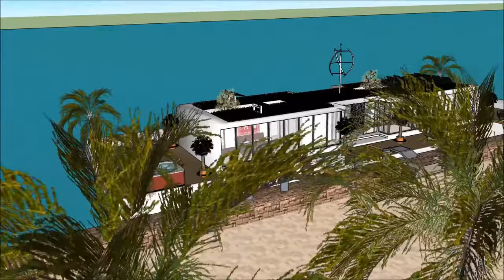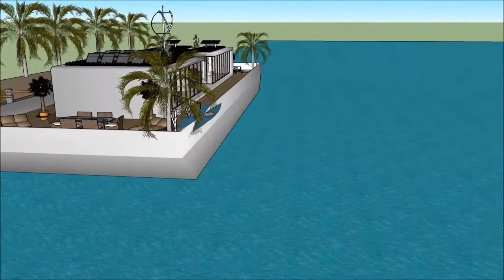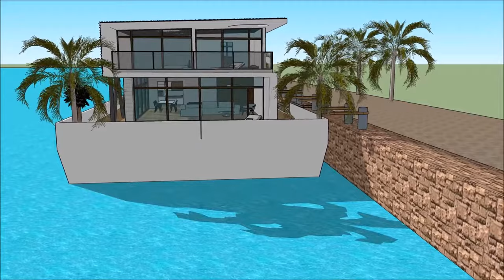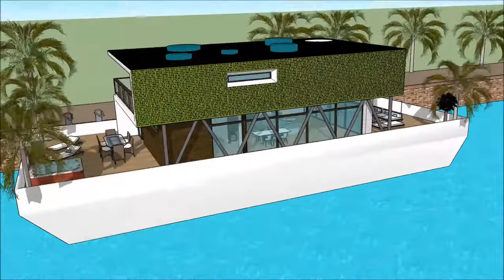స్మార్ట్ హౌస్ డిజైన్ హౌస్ ప్లాన్ Floating House ఫ్లోటింగ్ హౌస్ ఫ్లోటింగ్ భవనం యాచ్ నౌక, హౌస్ పడవ ఇంట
స్మార్ట్ హౌస్ డిజైన్ హౌస్ ప్లాన్ Floating House ఫ్లోటింగ్ హౌస్ ఫ్లోటింగ్ భవనం యాచ్ నౌక, హౌస్ పడవ ఇంట హౌస్ పడవ జీవిత నాణ్యతను కొనసాగించడానికి తయారు చేయబడింది హౌస్ డిజైన్ హౌస్ ప్లాన్, ఫ్లోటింగ్ విల్లా పడవకు ఫ్లోటింగ్ హోమ్ ఫ్లోటింగ్ హౌస్, ఫ్లోటింగ్ భవనం, యాచ్, నౌక హౌస్ పడవ ఇంటిని
స్మార్ట్ హౌస్ డిజైన్ హౌస్ ప్లాన్ Floating House ఫ్లోటింగ్ హౌస్ ఫ్లోటింగ్ భవనం యాచ్ నౌక, హౌస్ పడవ ఇంట ఒక విపరీత బార్జ్ హౌస్ బోట్ @ విపరీత వినియోగదారుడు పడవ హౌస్ పడవను అద్దెకు ఇవ్వడానికి సిద్ధంగా ఉంది హౌస్ డిజైన్ హౌస్ ప్లాన్, ఫ్లోటింగ్ విల్లా పడవకు ఫ్లోటింగ్ హోమ్ ఫ్లోటింగ్ హౌస్, ఫ్లోటింగ్ భవనం, యాచ్, నౌక హౌస్ పడవ ఇంటిని

స్మార్ట్ హౌస్ డిజైన్ హౌస్ ప్లాన్ Floating House ఫ్లోటింగ్ హౌస్ ఫ్లోటింగ్ భవనం యాచ్ నౌక, హౌస్ పడవ ఇంట కింద మూడు అంతస్థు ప్రణాళికలు ఇది కింద బేస్మెంట్ కలిగి ఉంది, ఇది అద్దెకు అవసరమైన అన్ని సదుపాయాలను కలిగి ఉంటుంది. హౌస్ బోట్ బార్జ్ ఒక ఏకైక ఆధునిక సమకాలీన రూపకల్పనను కలిగి ఉంది, ఇది ఏకైక నిర్మాణ లక్షణాలతో ఉంది. ఇది బే యొక్క అందమైన దృశ్యంతో దాని సొంత కుర్చీని కలిగి ఉంది.